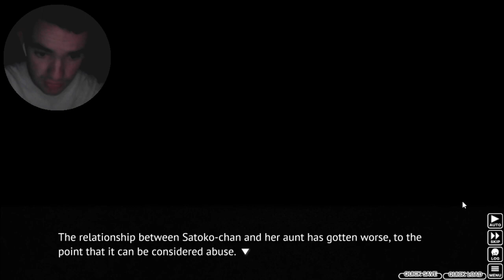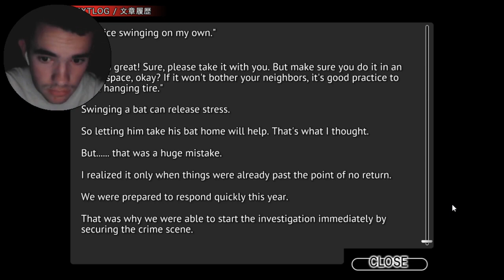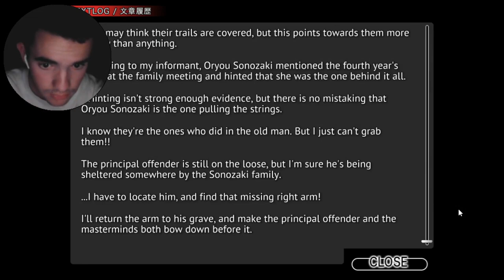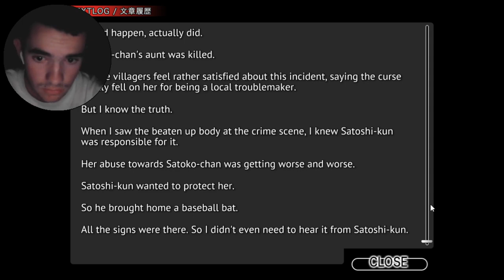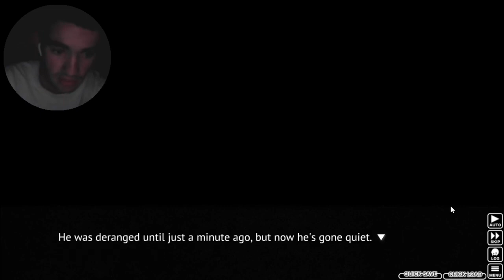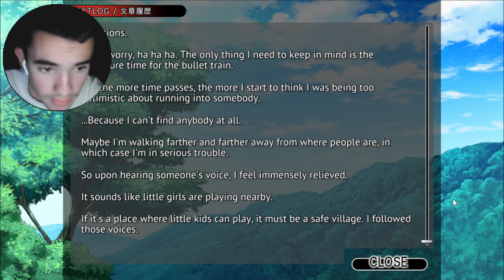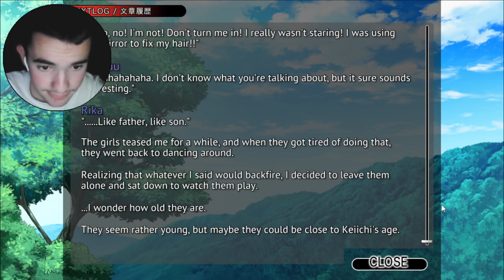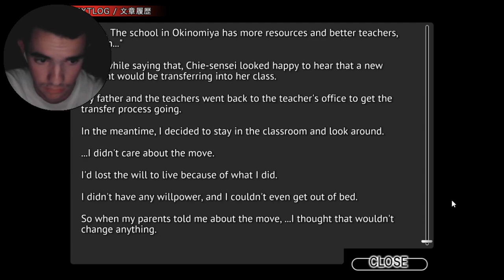Higurashi: Matsuribayashi #11- the tragedy of the FOURTH year, and a fresh start for the Maebaras!